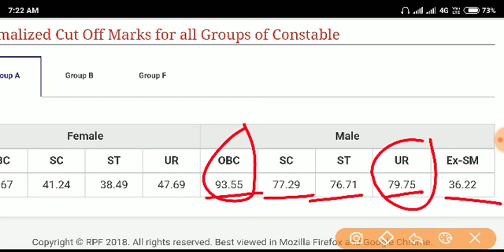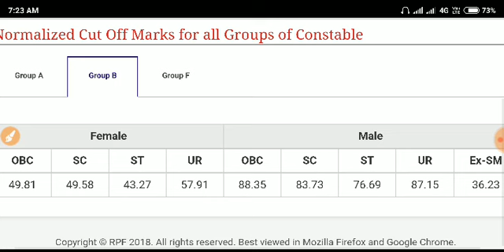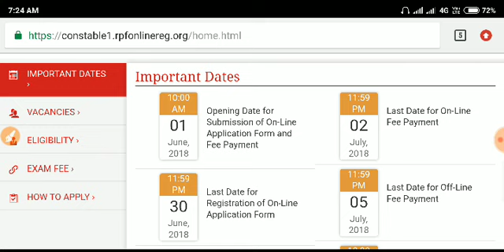सिपाही भर्ती रिजल्ट और कट ऑफ जारी|constable result|police result 2019|up police result 2019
Welcome to Be Better Do Best-- Changing the way of learning & Choose the Best Path of Success.

Here we are providing videos related to  Govt. Exams news & Notification, special class, live test, Motivational videos  for all comparative exams for free.

"Your Success is Our Success" I hope we will achieve our goal with your love and support.

GOVT. JOB NEWS & NOTIFICATION

CTET 2019 SPECIAL CLASSES

UPTET 2019 SPECIAL CLASSES

शिक्षक भर्ती एवं सभी एकदिवसीय प्रतियोगी परीक्षाओं से सम्बंधित स्पेशल क्लासेस

SUNDAY SPECIAL--- Daily/Weekly/Monthly Current affairs, Motivational videos.

सामान्य हिन्दी Special Classes RRB ,VDO, RPF, SSC GD,POLICE SI, TGT , PGT, IAS ,PCS , TGT, PGT, UPSSSC ,POLICE ,RALWAY.

करेण्ट अफेयर्स Special Classes RRB, VDO, RPF, SSC GD, POLICE, SI, TGT, PGT, IAS, PCS, ETC.